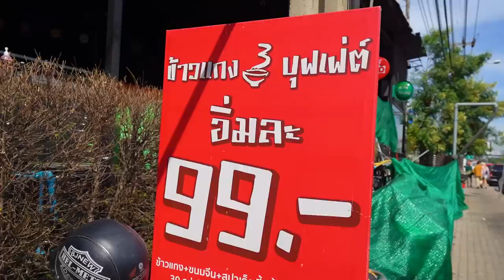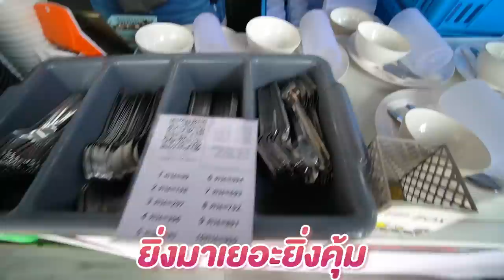บุฟเฟ่ต์ข้าวแกง 99฿ ไม่อั้น ไม่จำกัดเวลา..มีให้เลือกกว่า 30 เมนู!!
ข้าวแกง เหมือนเดิม เพิ่มเติมคือ บุฟเฟ่ต์ !!
แกรรร ที่สุดของความคุ้ม รสชาติดี มีของหวาน
บอกเลยว่า โกโก้ ปั่นอร่อยมากกกก 💕

😋🍽 ร้าน บุฟเฟ่ต์ข้าวแกง 99 บาท